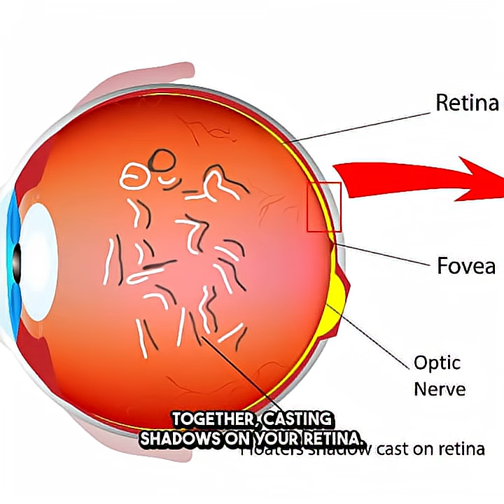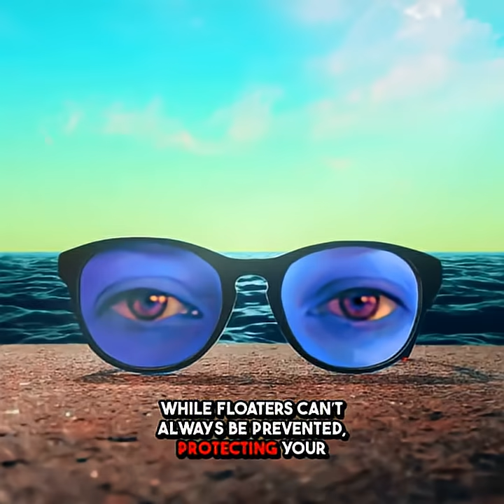👁️"Floaters in Your Vision? What They Mean and When to Worry!"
👁️ Ever seen tiny specks or squiggly lines drifting across your vision? In this quick video, we break down what eye floaters are, what causes them, when to worry, and how to protect your eyesight. Learn the warning signs that could point to something serious like retinal detachment — and what to do next!